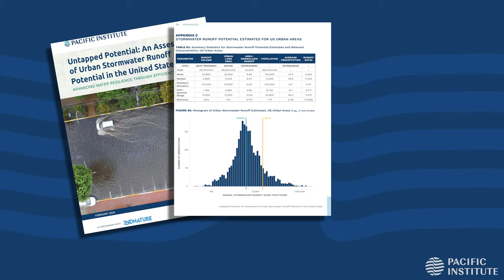Water Efficiency and Reuse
Water efficiency and reuse are powerful, albeit still underutilized, strategies for enhancing water sustainability and resilience. They can help to reduce water withdrawals from over-tapped rivers and aquifers as well as vulnerability to droughts and other water-supply constraints. Moreover, water efficiency and reuse can save energy, thereby reducing greenhouse gas emissions and the impacts of climate change.

The Pacific Institute is at the forefront of assessing water efficiency and reuse opportunities and their potential to reduce greenhouse gas emissions. While communities around the world are now implementing these strategies, far more can and must be done. We work to innovate new solutions and scale proven approaches, providing decision-makers and communities with the knowledge and tools they need to implement water efficiency and reuse strategies.